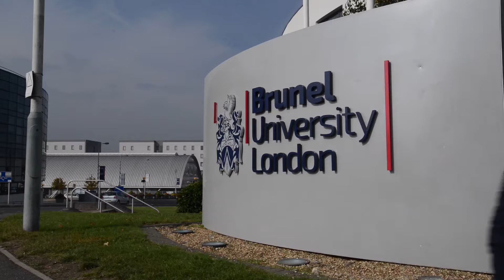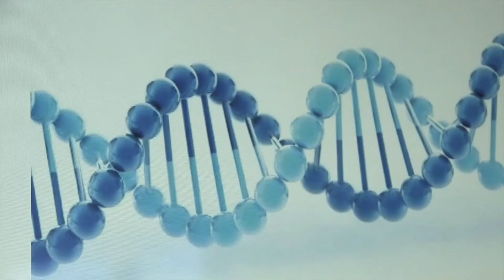Joanna's final year maths project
Joanna spent 5 years at Brunel, studying a mathematics foundation year, a Mathematics BSc and completing a placement year at Disney.

Here she talks about her experience at Brunel, including her mathematics final year project.